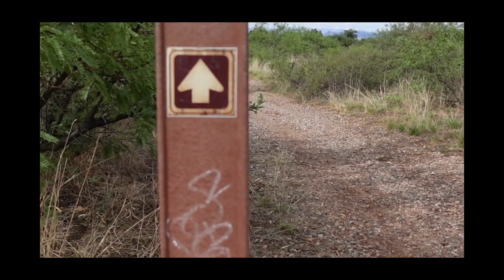After it Rained | A cinematic montage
Filmed w my new Sony ZV-1F :)

Audio courtesy in the beginning of the video for Travis Scott’s “HYAENA”.